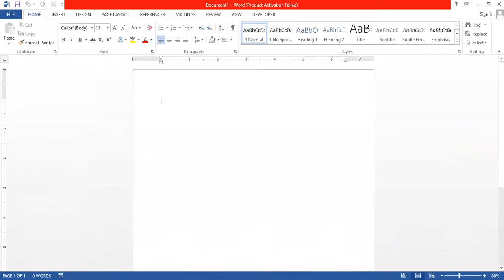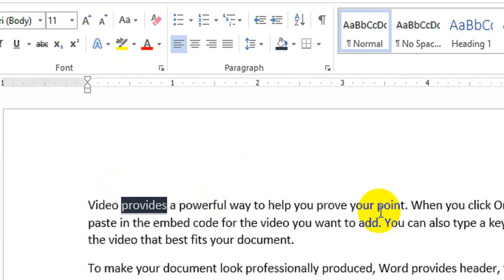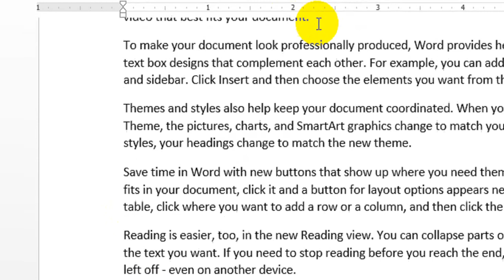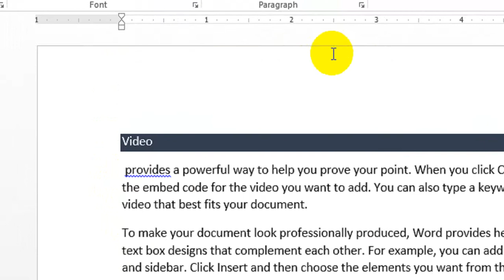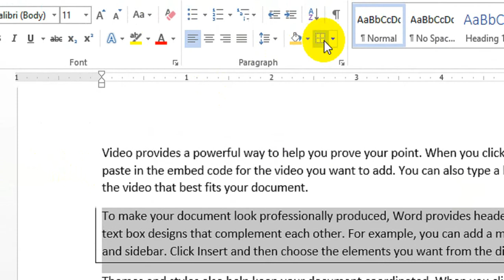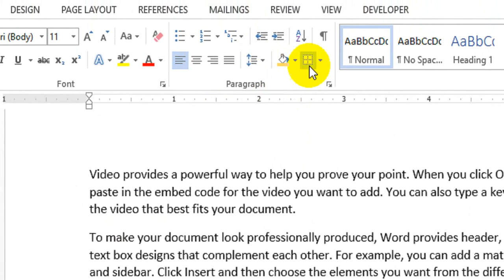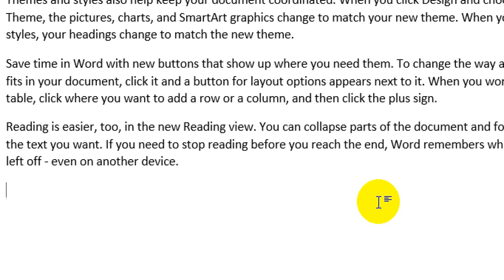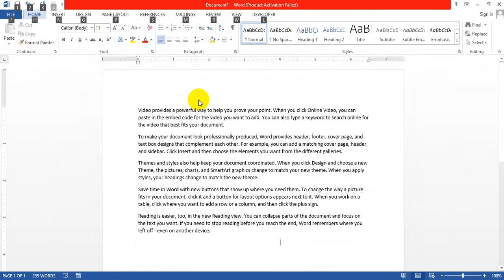MS Word Chapter # 06